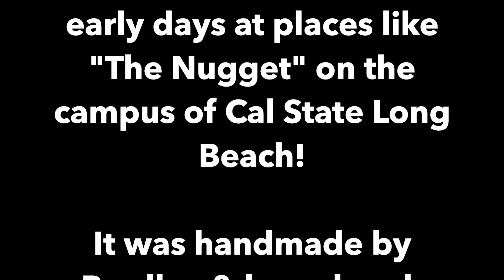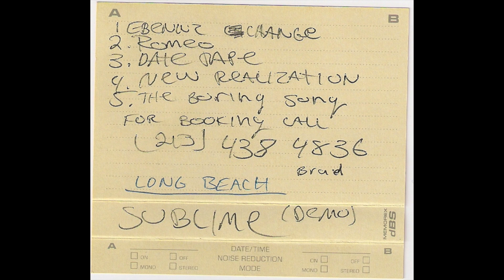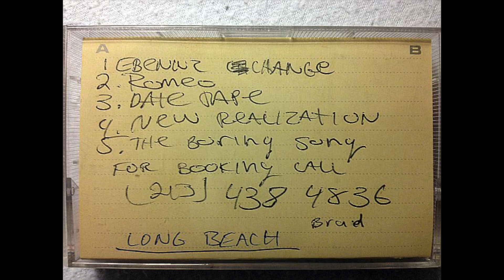THE 1ST KNOWN SUBLIME "DEMO" CASSETTE (The "Zepeda Demo" Tape) Check my website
This is the "Zepeda Demo Tape". SUBLIME'S FIRST KNOWN-"Demo Tape"- circa 1988! It is called (or known as) the "Zepeda Demo" because Bradley gave it to Steve Zepeda who worked at places like Bogarts in H.B. & he eventually sold it on eBay. It was handmade by Bradley & has a hand-written cover which has the songs listed, along with a phone number for BRAD. The tape is dated 1988. The tracks are: EBENNZ CHANGE/ROMEO/DATE RAPE/NEW REALIZATION/THE BORING SONG. We all know most of these songs. Of course, "Ebennz Change" became "Ebin" & "The Boring Song" became "Roots of Creation". Gotta love this piece. This cassette is mentioned in the liner notes of "Second Hand Smoke" & is essentially "priceless" at this point. Not to mention, the quality of the audio on this cassette is FLAWLESS. In fact, the songs even sound far better than the "released" versions on the "Living In A Boring Nation" Australian EP! Enjoy!! GMan~